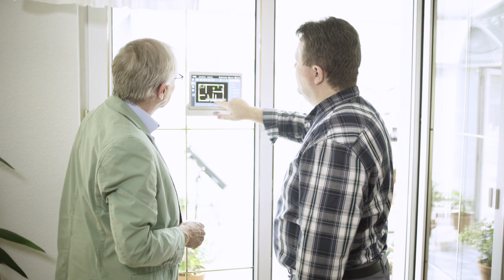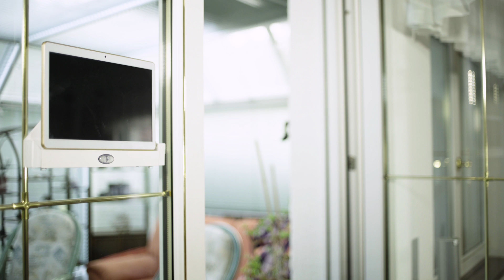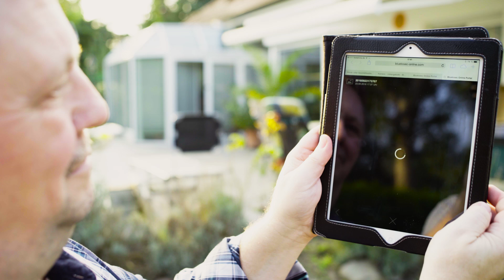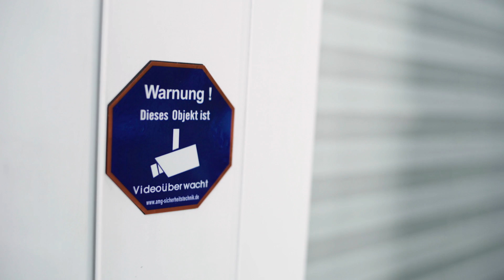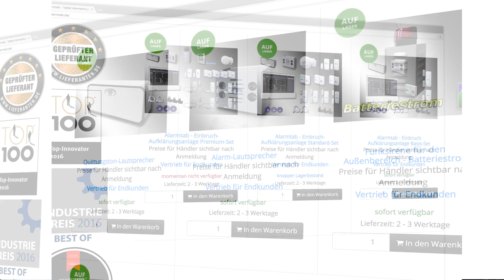Crowdfunding für AMG Sicherheitstechnik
Mit 12 Jahren Erfahrung aus Beratung und Verkauf an über 50.000 Kunden weltweit hat AMG Sicherheitstechnik nach 3-jähriger Entwicklungszeit eine Neuheit auf den Markt gebracht: Alarmtab, die erste Einbruch-Aufklärungsanlage. Der deutschlandweite Vertrieb startete im August 2016. Mit Unterstützung der Companisten planen wir den Start des weltweiten Vertriebs ab 2017.